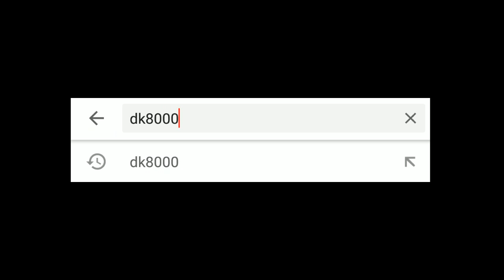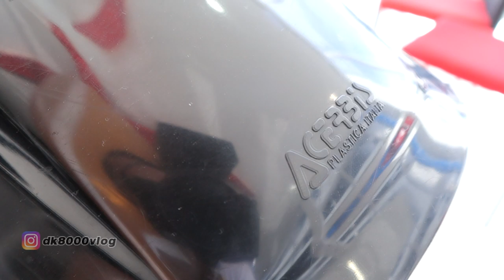Honda CRF 250 Deus Ex Machina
Video kali ini akan membahas mengenai modifikasi Honda CRF 250. Rumah modifikasinya kali ini adalah dari Deus Ex Machina.